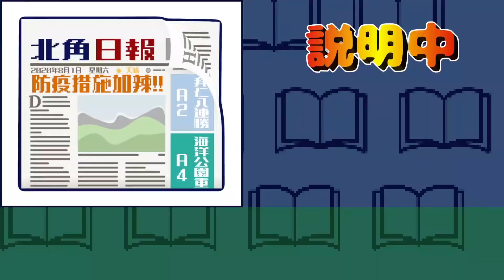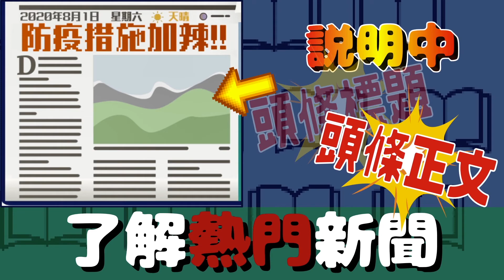【報章】報章基本資訊 ｜ 打開報紙，你看到甚麼❓❓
各位同學，除了圖書外，報章也是我們的日常讀物。到底報章是甚麼？我們從讀報中又能得到甚麼呢？一切一切，就從這條影片開始——